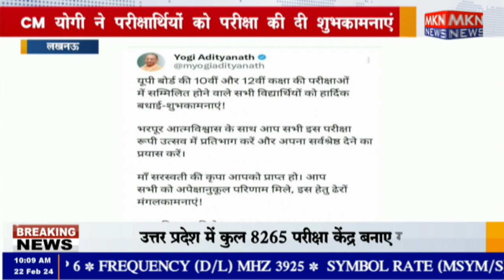लखनऊ - CM योगी ने परीक्षार्थियों को परीक्षा की दी शुभकामनाएं